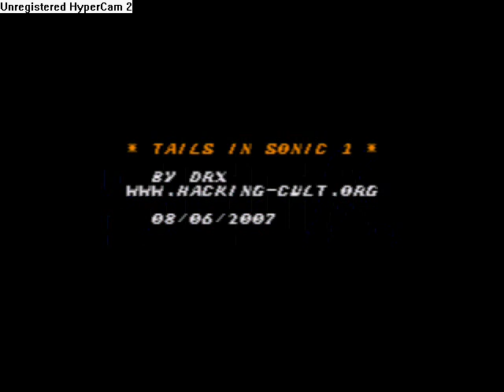The Reason why nobody likes Tails Part 1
Tails always gets in the way. even nowadays. This is why he is not well liked.